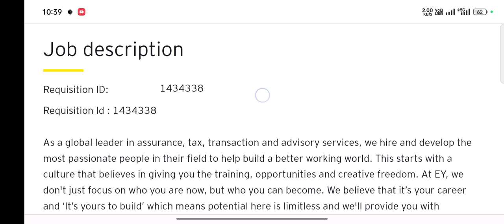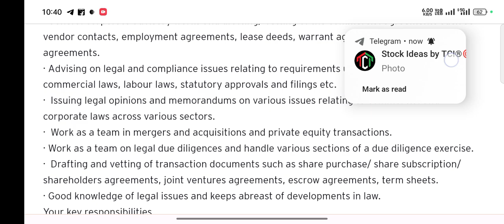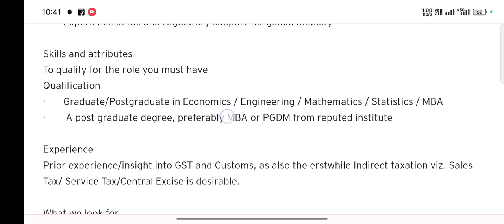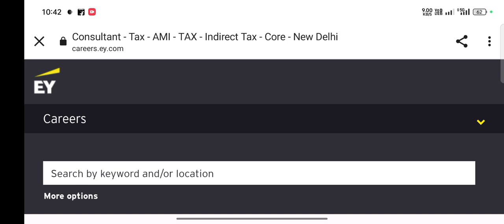EY GDS is hiring Tax Consultant for Delhi Location| Indirect Tax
Consultant - Tax - AMI - TAX - Indirect Tax - Core - New Delhi
Location:  New Delhi
Other locations:  Primary Location Only
Salary: Competitive
Date:  Jun 12, 2023
Job description
Requisition ID:  1434338
Requisition Id : 1434338

As a global leader in assurance, tax, transaction and advisory services, we hire and develop the most passionate people in their field to help build a better working world. This starts with a culture that believes in giving you the training, opportunities and creative freedom. At EY, we don't just focus on who you are now, but who you can become. We believe that it’s your career and ‘It’s yours to build’ which means potential here is limitless and we'll provide you with motivating and fulfilling experiences throughout your career to help you on the path to becoming your best professional self.

The opportunity : Consultant-AMI-Tax-TAX - Indirect Tax - Core - New Delhi

AMI :

The Advanced Manufacturing, Mobility & Infrastructure (AMI) Industry Market contains the following industries: Aerospace and Defence, Chemicals, Infrastructure, Industrial Products, Automotive, and Transportation that includes Mobility-as-a-Service. We help our clients to address the rapidly changing needs of our business world on not only how goods and services are bought and sold, but also on how they are devised and created. AMI builds and shares resources across sectors facing common challenges and aims to drive more effective cross-sector collaboration while enabling greater resource-pooling and developing more cohesive market responses. AMI also presents an opportunity to link regional sector communities with a more robust, global priority sector infrastructure.

TAX - Indirect Tax - Core :

Our globally connected tax professionals offer associated services across all tax disciplines to help the clients prosper in an era of rapid change. We combine our exceptional knowledge and experience with the people and technology platforms to equip clients in making better business decisions by bringing insights to the forefront. We help companies recognize the tax policies and tax laws of governments around the world to plan and comply accordingly. Our teams leverage transformative technologies to deliver strategy and execution, from tax and regulatory obligations to operations and workforce management, to reduce risk and drive sustainable value.

EY has competencies in Business Tax Services, Global Compliance and Reporting, Global Law, Indirect Tax, International Tax and Transaction Services.

Your key responsibilities

Technical Excellence

· General corporate advisory works and drafting/ vetting of the commercial agreements such as vendor contacts, employment agreements, lease deeds, warrant agreement, assignment agreements.

· Advising on legal and compliance issues relating to requirements under corporate and commercial laws, labour laws, statutory approvals and filings etc.

·  Issuing legal opinions and memorandums on various issues relating to commercial and corporate laws across various sectors.

·  Work as a team in mergers and acquisitions and private equity transactions.

· Work as a team on legal due diligences and handle various sections of a due diligence exercise.

·  Drafting and vetting of transaction documents such as share purchase/ share subscription/ shareholders agreements, joint ventures agreements, escrow agreements, term sheets.

· Good knowledge of legal issues and keeps abreast of developments in law.

Your key responsibilities

As a Consultant, you will be a key resource on client engagement.

·       Be up to date with key technical and functional skills, and industry trends

Skills and attributes for success

·       Experience in tax and regulatory support for global mobility

Skills and attributes

To qualify for the role you must have
Qualification

·       Graduate/Postgraduate in Economics / Engineering / Mathematics / Statistics / MBA

·        A post graduate degree, preferably MBA or PGDM from reputed institute

Experience

Prior experience/insight into GST and Customs, as also the erstwhile Indirect taxation viz. Sales Tax/ Service Tax/Central Excise is desirable.